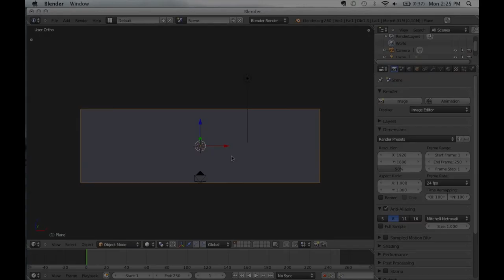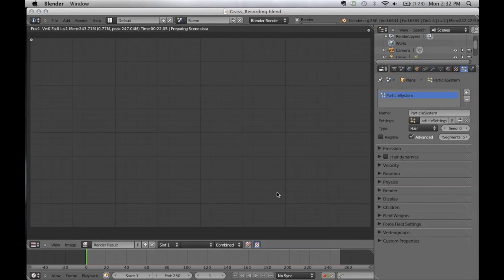Blender Show Reel - Brent Reel 2011-2012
Just a short show reel I put together for a teacher of mine to present to others. Thought it would be a good chance to let you guys see some of my work as well!